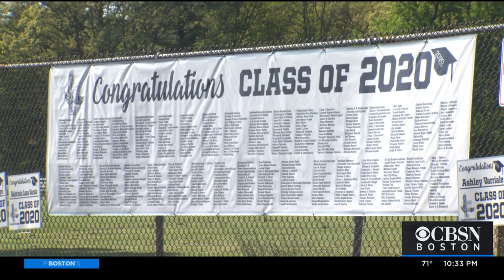Framingham Seniors Say They Still Hope For In-Person Graduation